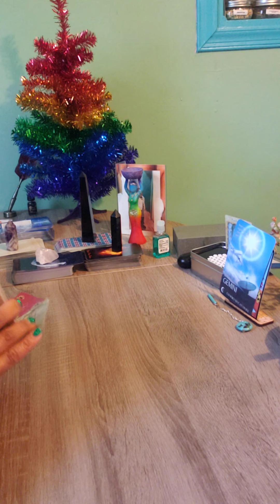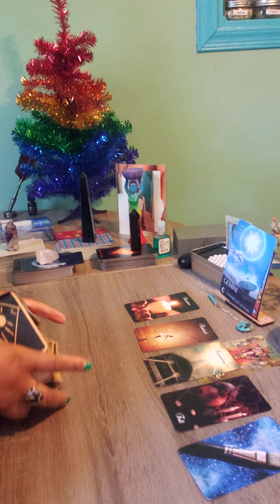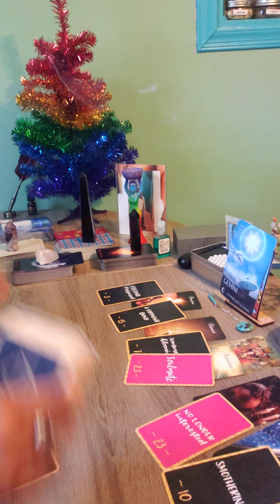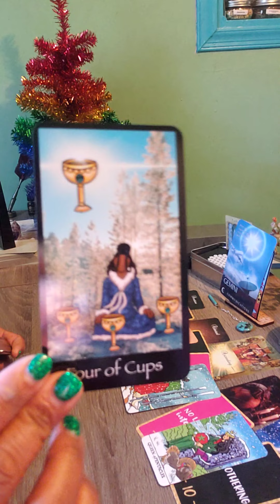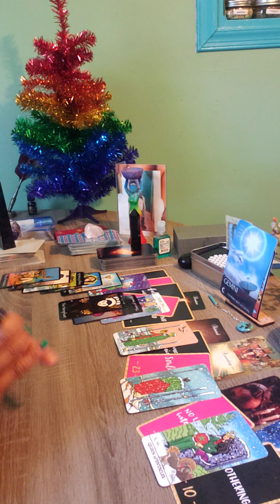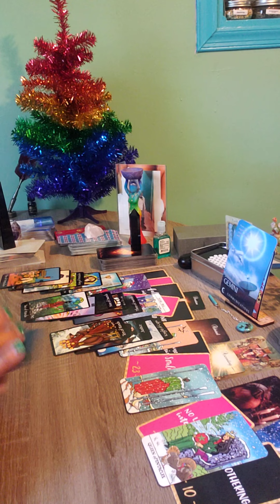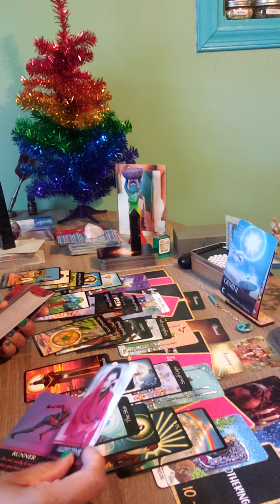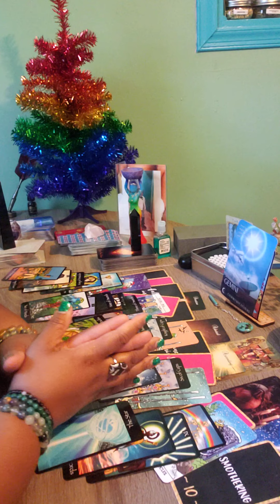GEMINI(2ND HALF DECEMBER 2021) SOULMATES, REGRETS, ASCENDING, OH MY😊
OPEN FOR READINGS UNTIL 12/17

GO TO DEEVINEBALANCE.COM TO SCHEDULE

FBDEEVINE BALANCE